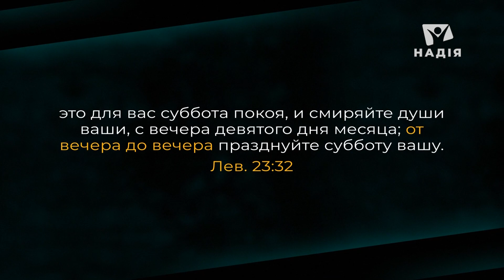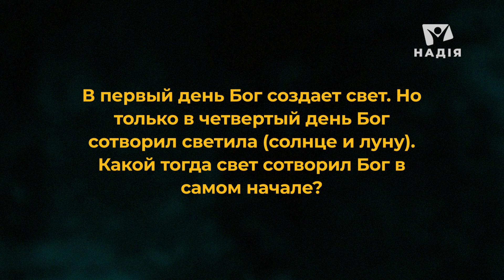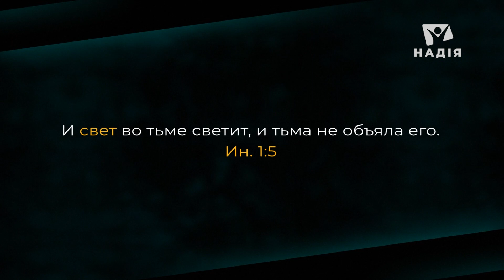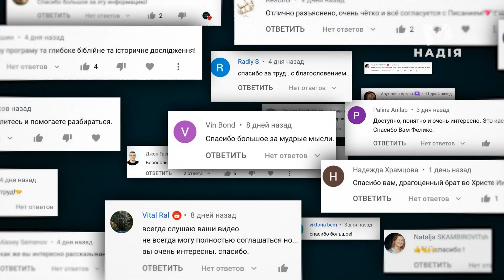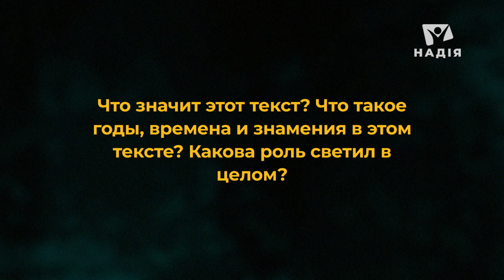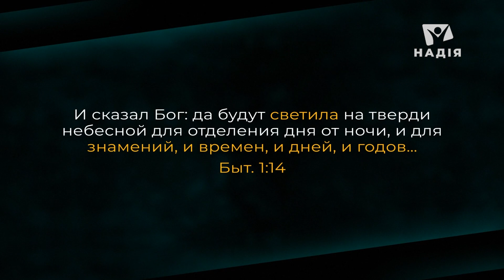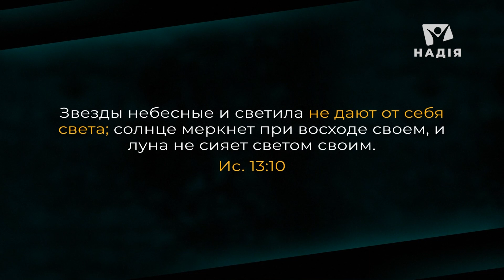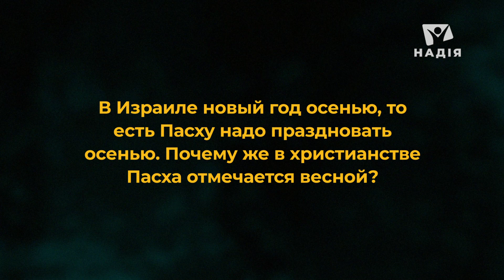Когда праздновать ПАСХУ? Осенью или весной?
00:00 "И был вечер, и было утро: день второй" Когда начинается новый день в Бытие 1?
01:57 "Свет" и "светила" В чём разница и какой "свет" Бог сотворил в самом начале?
05:19 Как поддержать наш проект.
06:09 "Светила" для отделения дня от ночи, и для знамений, и времен, и дней, и годов..." Какова роль светил в Библии?
08:53 Осень или весна? Когда праздновать Пасху?

Начните изучать Библию на курсах Феликса Понятовского
BIBLE PRO
КУРС по углубленному изучению Библии

В НАЧАЛЕ
КУРС по изучению книги Бытие

Вы можете задать интересующие вас вопросы на сайте: bible.ua